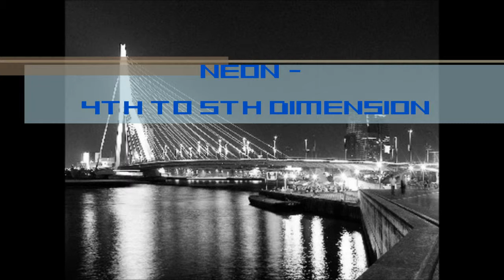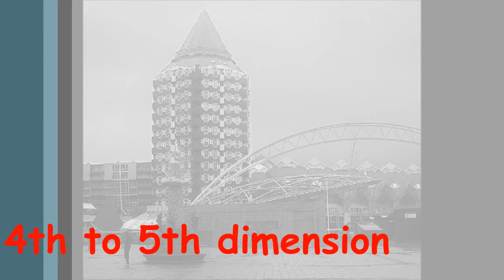neon; 4th to 5th dimension (short cut version)